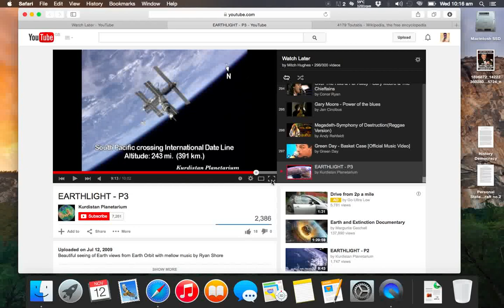Strange Object Spotted Over Earth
I've always had this stuck in the back of my head ever since I watched Earthlight with my dad back in 2002. I've always wondered what that weird black object was. Now I'm not jumping the gun and saying its a UFO, it could just be something on the camera lens, what do you guys think?